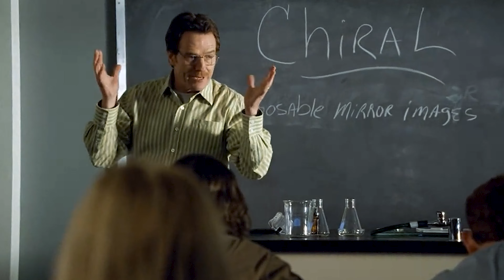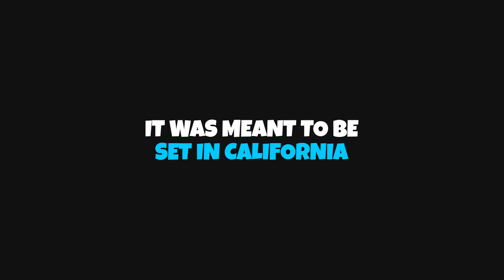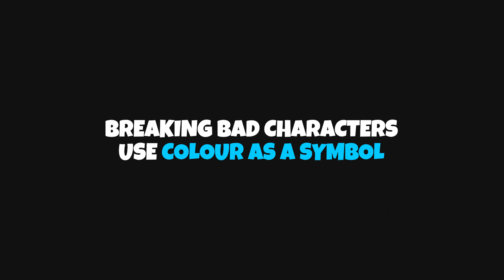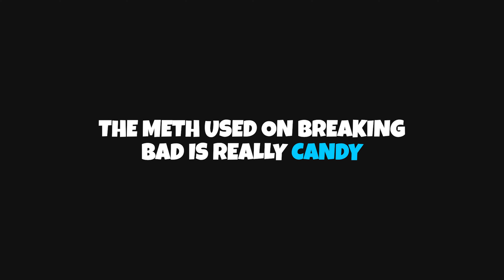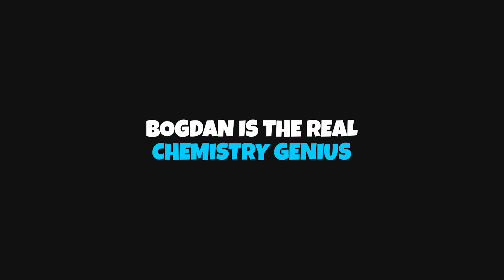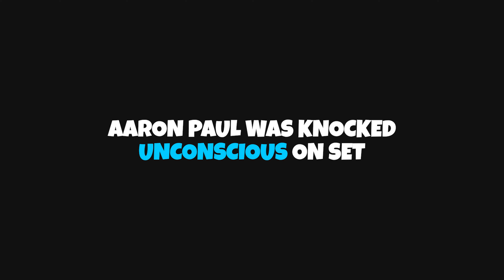Breaking Bad Facts You Haven't Heard About Walter White 🧪️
Behind the scenes facts about Vince Gilligan's unmissable series Breaking Bad including the name Aaron Paul's character Jesse Pinkman was originally called, which actor has a Breaking Bad themed tattoo and what the props team used to portray Walter White's Methamphetamine on the set of Breaking Bad 🧪️

🛒 Our Top Picks For Breaking Bad Inspired Gifts and Better Call Saul Inspired Gifts